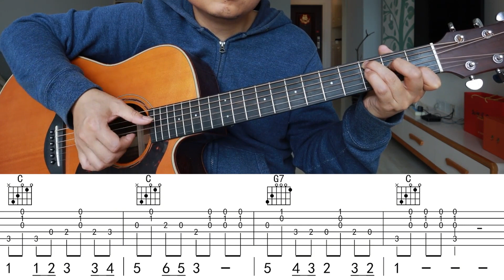吉他怎样弹出层次感？指弹精品小曲《多年以前》教学